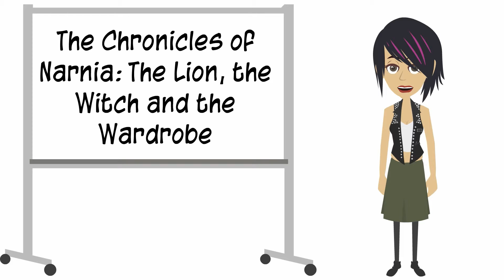Hater's Cut: The Chronicles of Narnia: The Lion, the Witch and the Wardrobe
Join Zola Damaris as she hosts the first episode of Hater's Cut, featuring The Chronicles of Narnia: The Lion, the Witch and the Wardrobe.